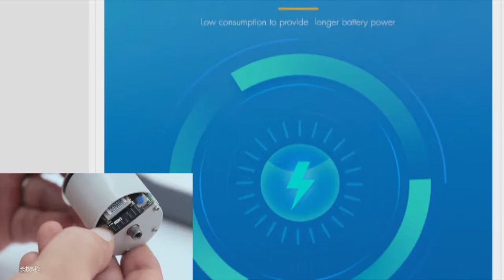Xiaomi Mijia Aqara Practical Anti-theft Security Door Lock. Умный дверной замок Xiaomi